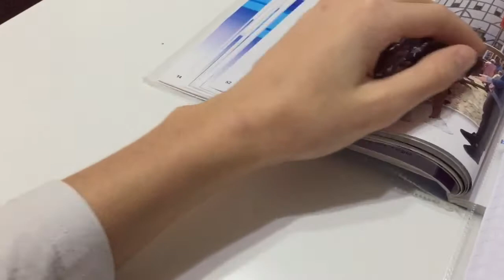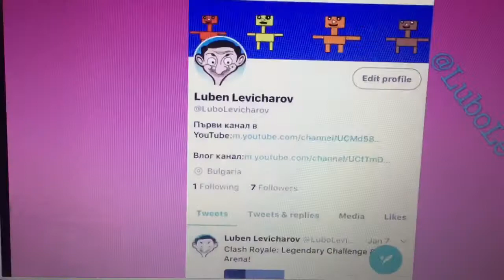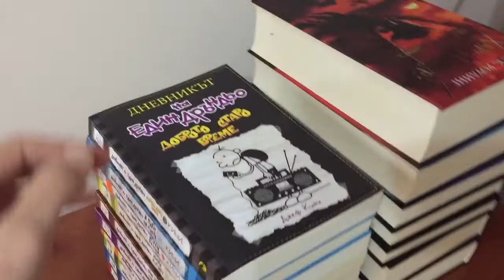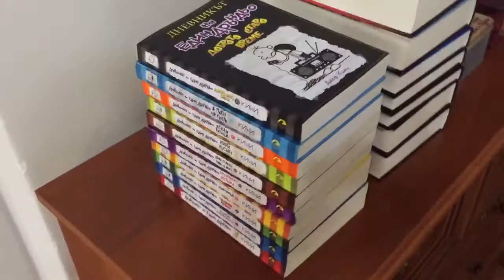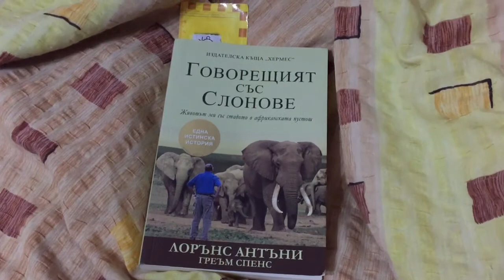VLOG: My Worst Day Ever!(Very Bad Luck)